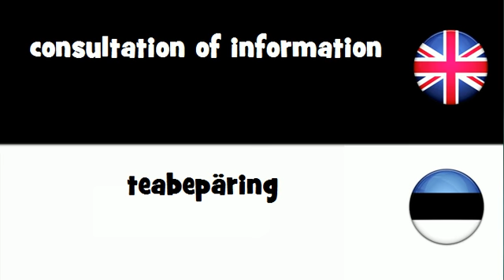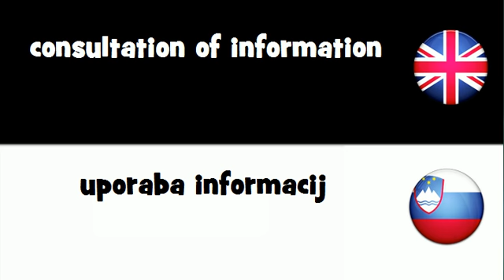SAY IT IN 20 LANGUAGES = consultation of information